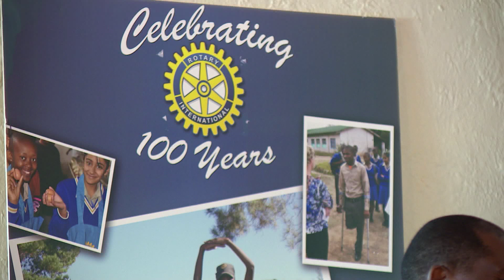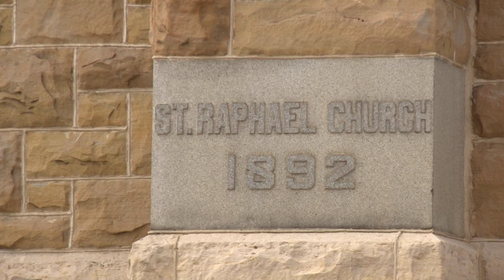NWS 1405 2130 HM&ROTARY SPRINGFIELD